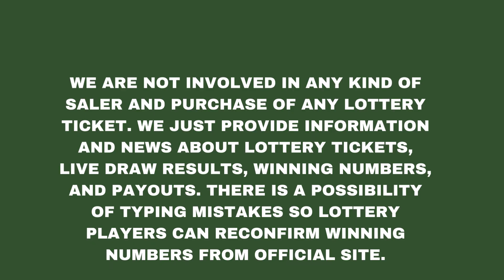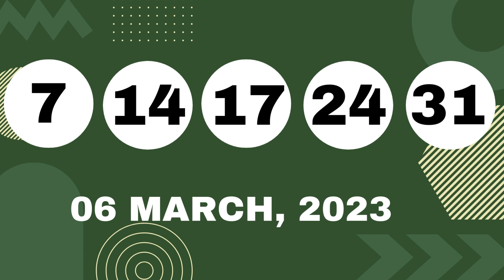Ohio Evening Lottery Drawing Results - 06 Mar, 2023 - Pick 3 - Pick 4 & 5 - Powerball -Classic Lotto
Today March 06, 2023, Find here uploaded Ohio Lottery Results, Top payouts, and winning numbers for today and past 30 days in this video. These Ohio Lotteries are drawn at day, midday, and morning timings.

Find in this post Pick 3 Midday, Pick 3 Evening, Pick 4 Midday, Pick 4 Evening, Pick 5 Midday, Pick 5 Evening, Rolling Cash 5, Classic Lotto, Lucky For Life, Powerball, and Mega Millions live drawing lottery results, jackpot prizes and winning numbers for today March 06, 2023, past 30 days.